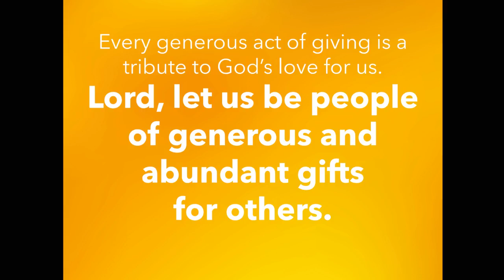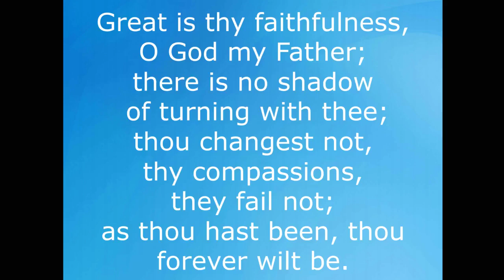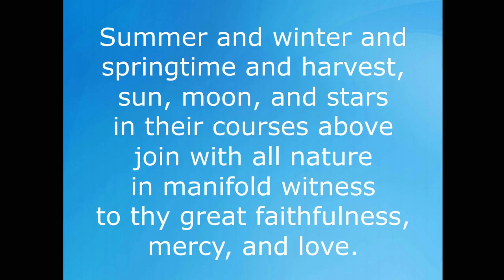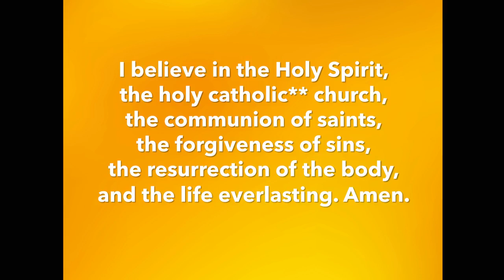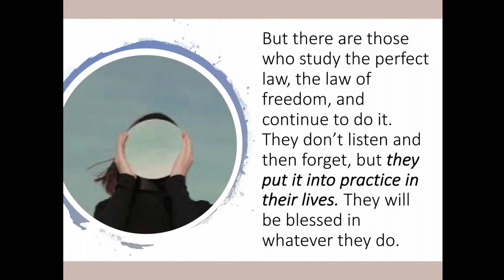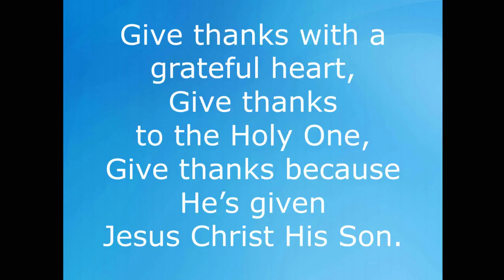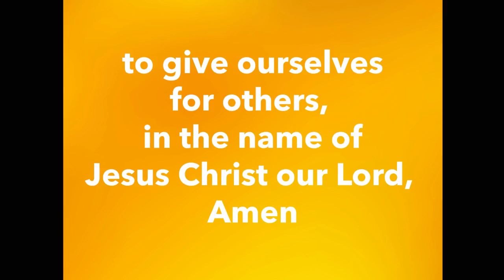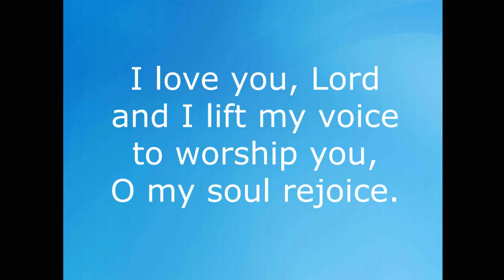Sunday Worship 09-01-24